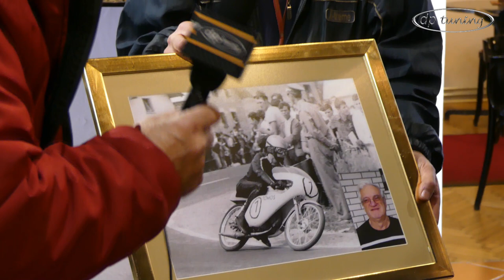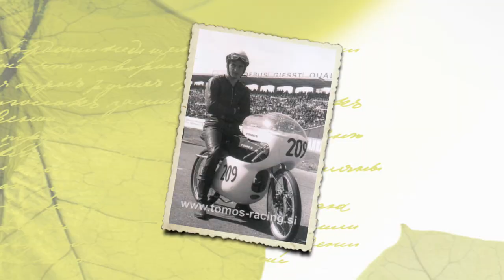JANKO ŠTEFE / KAMNIK ✅ SLIKA NA ZIDU SLAVNIH / CafeRacer Kavarnica Na Glavnem Trgu /140. MOTO 30+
CafeRacer Kavarnica Na Glavnem Trgu KAMNIK
JANKO ŠTEFE  je zasluženo dobio svoje mjesto na zidu slavnih u CafeRacer Kavarnici Na Glavnem Trgu . Jure Lampe se pobrinuo da ova mala svečanost bude uz prisustvo Janka ,kao i prijatelja Avbelj Grega, Romana Posavec ... Jože Galičič Jodl ,domačin, pokreće inicijativu kako bi se ponovno obnovila Moto Sekcija  u Kamniku.
Poslušajte što su nam za dp tuning motorsport ispričali akteri ove svečanosti...